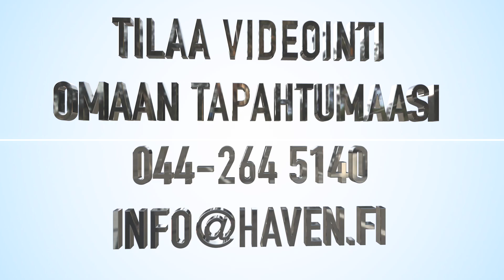Ivars Nette & Gezebelle-LT Z 125cm @ Aino Grand Prix 21.-23.4.2017